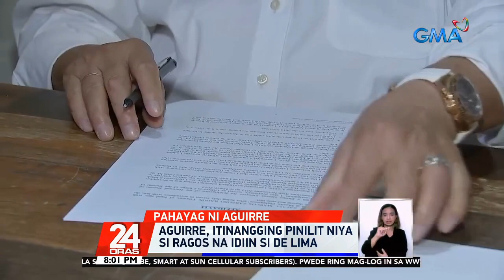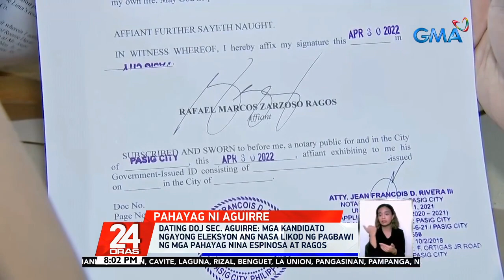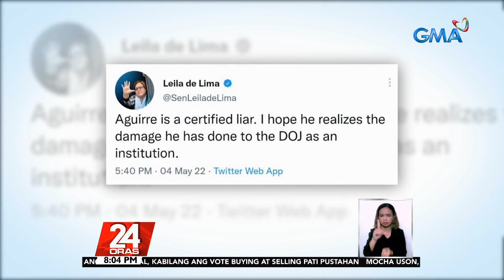Aguirre, itinangging pinilit niya si Ragos na idiin si De Lima | 24 Oras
Tinawag ni dating Justice Secretary Vitaliano Aguirre II na kasinungalingan ang mga pahayag ni dating Bureau of Corrections officer-in-charge Rafael Ragos nang bawiin niya ang kanyang testimonya laban kay Sen. Leila de Lima. Sabi ni Aguirre, may gumagapang sa mga testigong tulad ni Ragos para umatras ang mga ito.